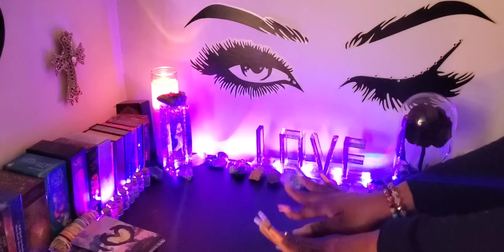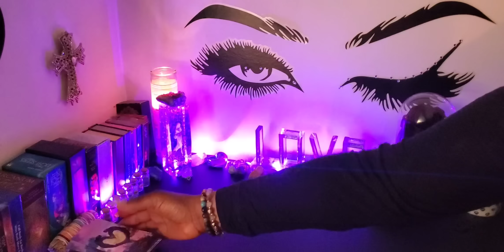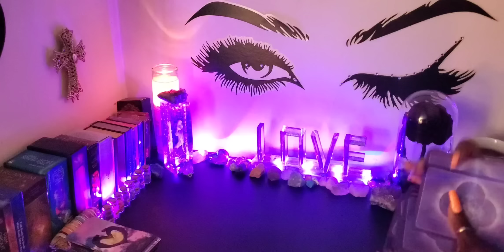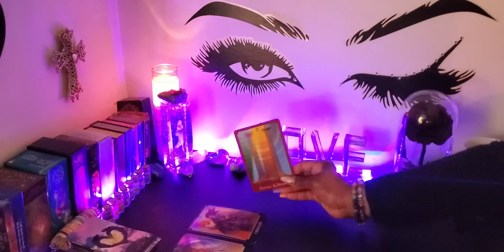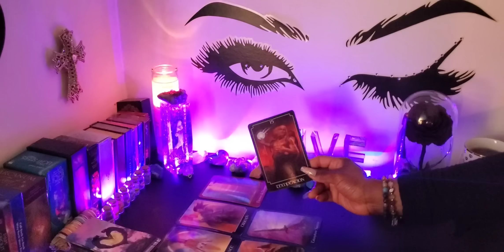♍ VIRGO💫YOUR SILENCE SPEAKS VOLUMES- THEY'RE SITTING BACK WATCHING FROM AFAR AFRAID TO REACH OUT!💜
👑KINGS & QUEENS👑

My ☀️♍
My  🌙 ♊